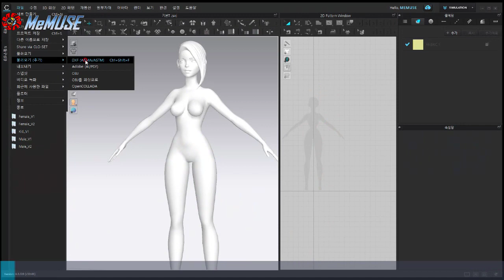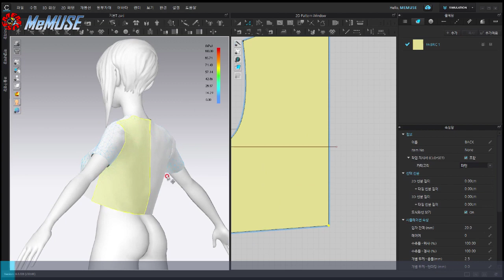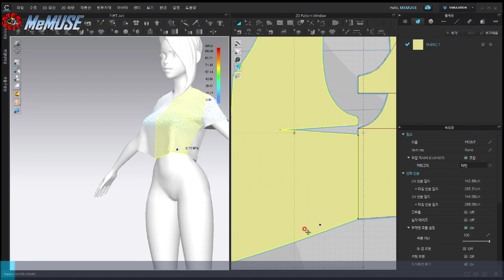큰가슴 아바타 크롭탑 입혔을때 나오는 현상/ CLO3D'로 보정하기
2D : OPTITEX CAD pattern production
3D : Using Clo3D

✅추천영상_

🎦영상출처_

🎵음악출처_@OrenjiMakesMusic
                      Super Mario World - Overworld Theme Electro Swing Remix